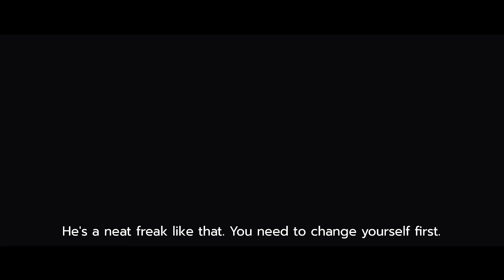OFFICIAL PILOT TRAILER | รักรสนมจืด | Flirt Milk the series | STAR HUNTER 2023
เมื่อ “นมจืด” รุ่นพี่สุดชืดไร้รส..มาเจอกับรุ่นน้องสุดเซอร์ รสจัด อย่าง ”พระเอก” ..ใครจะเผลอใจก่อนกัน ??

Youtube :Star Hunter Entertainment
Facebook : Star Hunter Entertainment

เบอร์โทรศัพท์ : 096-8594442 (คุณโอ๋)